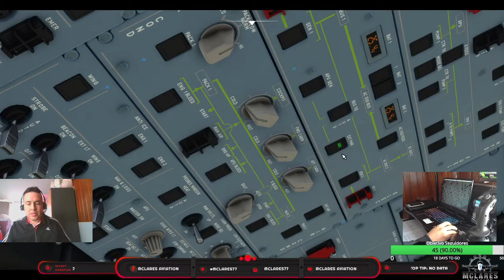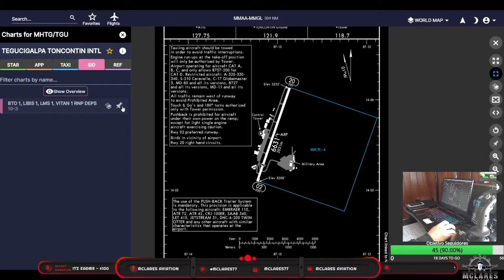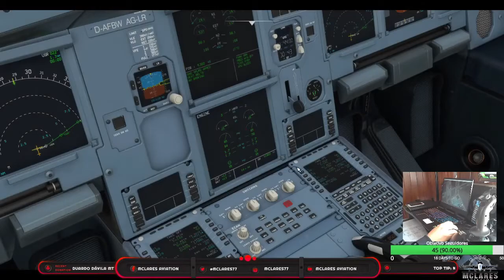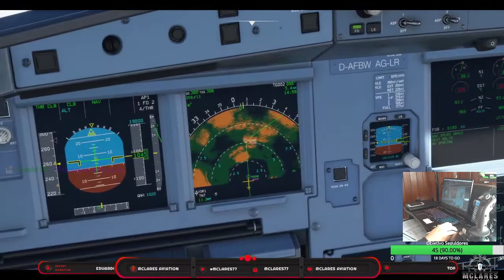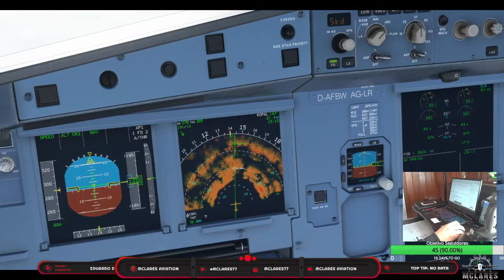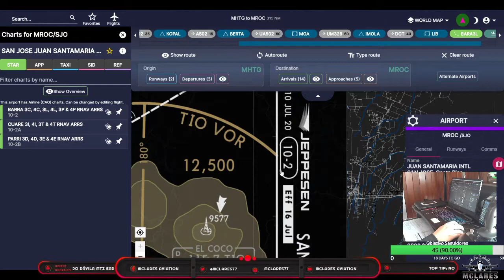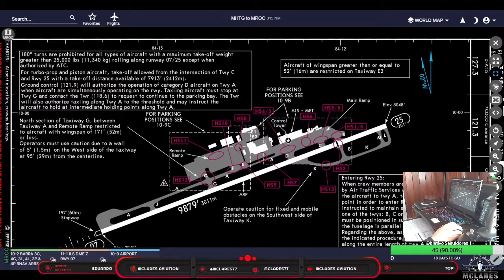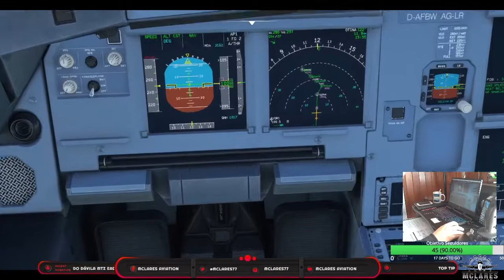MSFS2020 || 🇭🇳 Honduras MHTG ✈️ Costa Rica MROC 🇨🇷 A32NX Fly By Wire APU FAIL 😂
1a Vez en el Canal, Volamos con el MOD A320 en Microsoft Flight Simulator 2020

Aerolínea Virtual ✈

Miembros